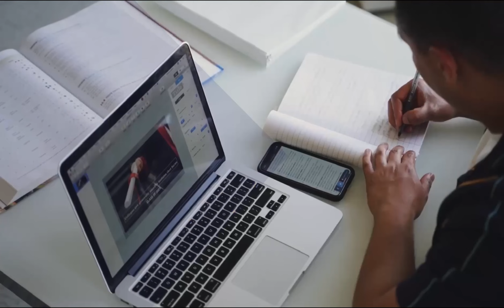Podcast #142 :: Planeta dos Macacos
Com Planeta dos Macacos: O Reinado (2024), a saga Planeta dos Macacos chega a seu décimo filme desde 1968. Ao longo das décadas, a franquia foi separada em três fases, que tiveram atores, atrizes e diretores distintos. Mas quais seriam elas? Nesse episódio, Marcelo Muller, Robledo Milani e Victor Hugo Furtado debatem sobre a história dessa cinessérie que não parece ter data para acabar.